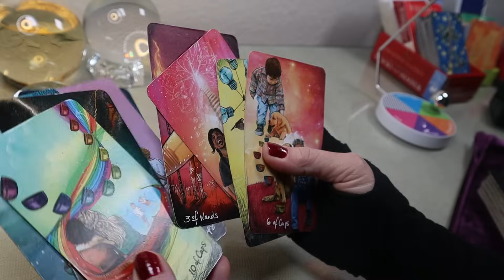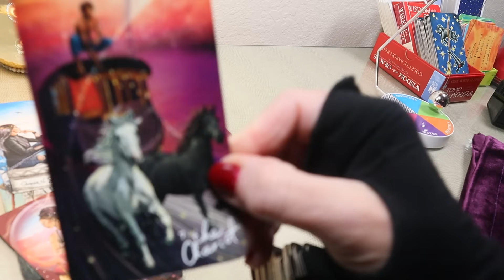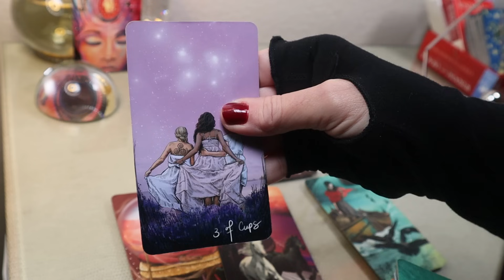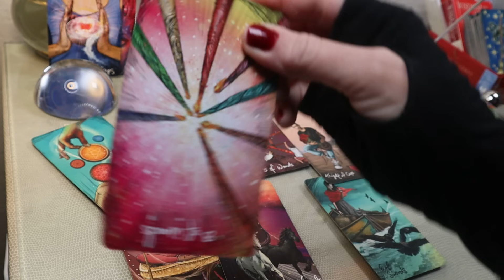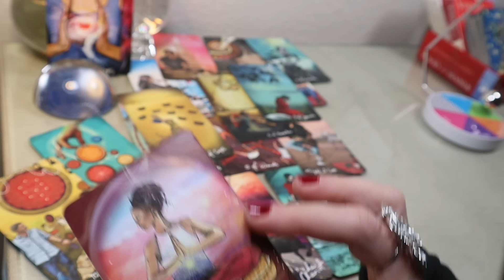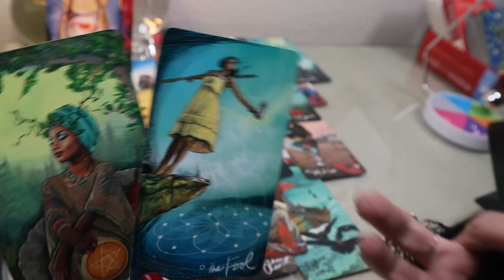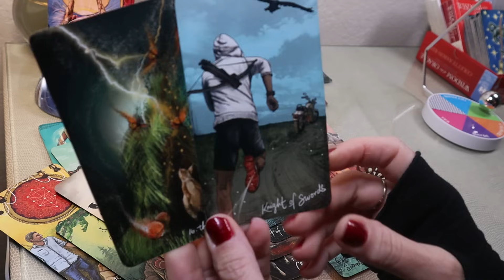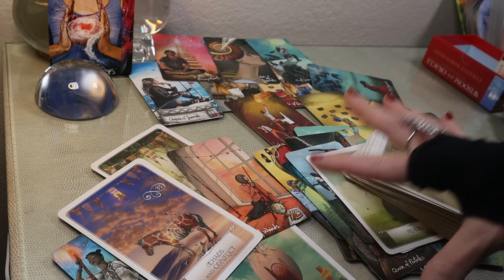LEO♌️ THEY ARE MAKING A HUGE DECISION ABOUT YOU 🙌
LEO♌️ SO HIGH ‘ABOVE ME -THIS EXPLAINS EVERYTHING! (My fav)
(explains everything)
♌️IT’S NOT OVER - OBSESSED w/RETURNING